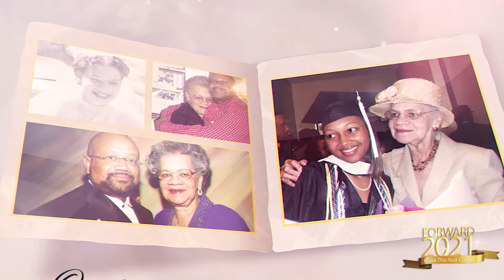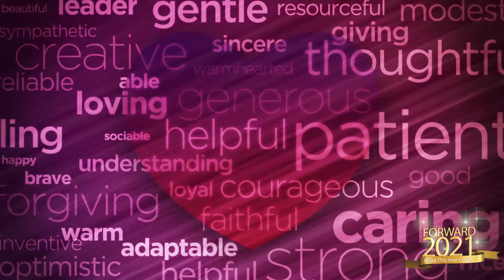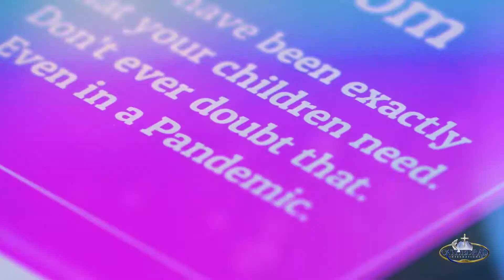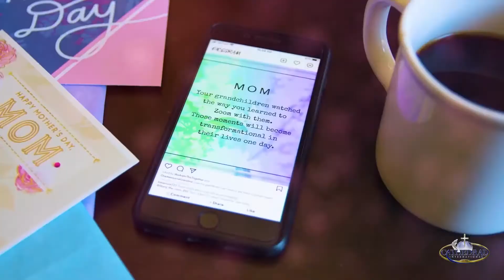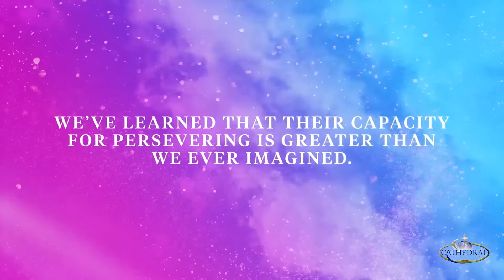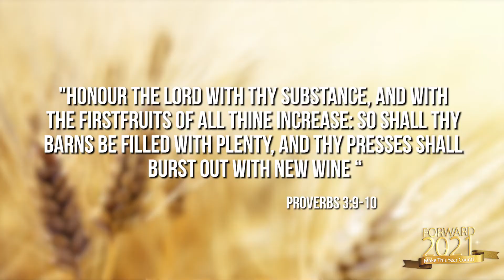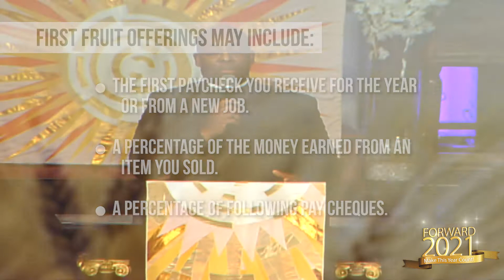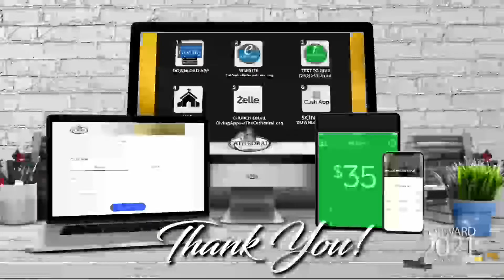Sunday, May 9, 2021 - Mother's Day Worship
Bishop Donald Hilliard, Jr., Senior Pastor